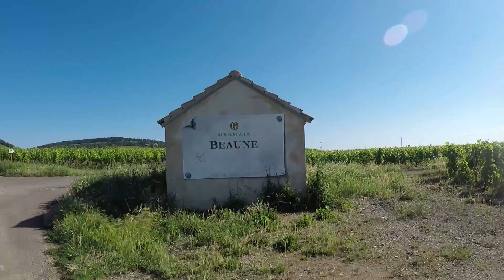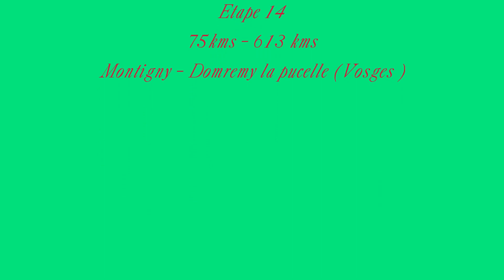Tour de la france épisode 4